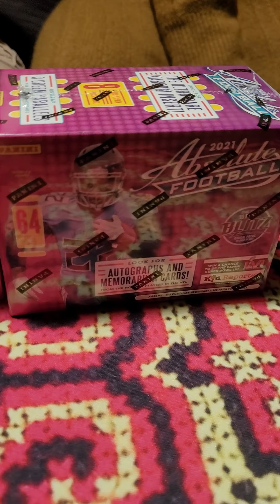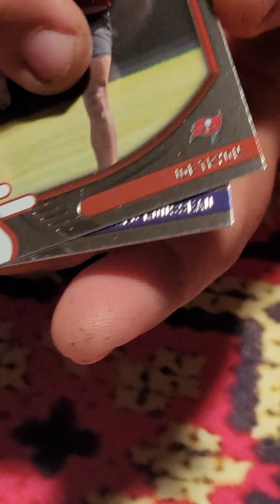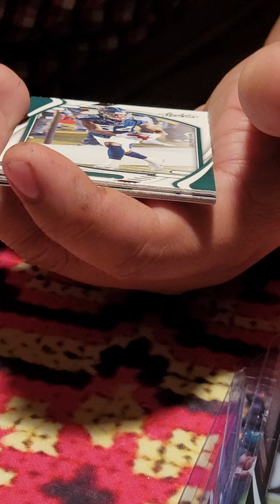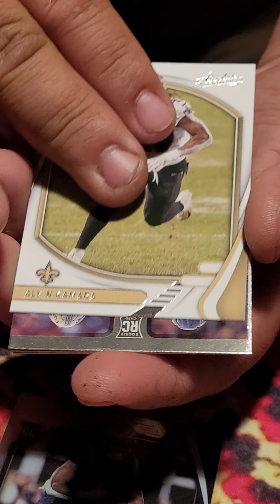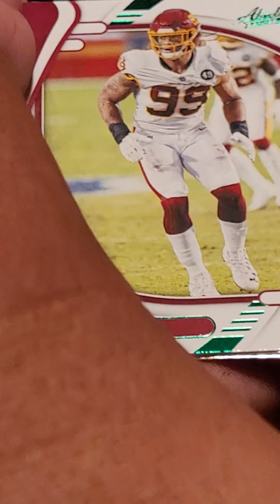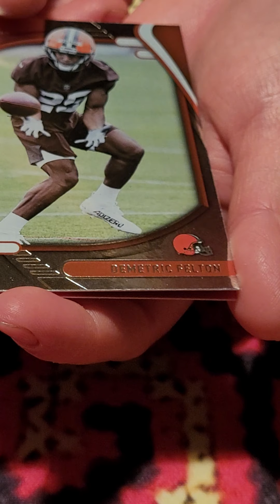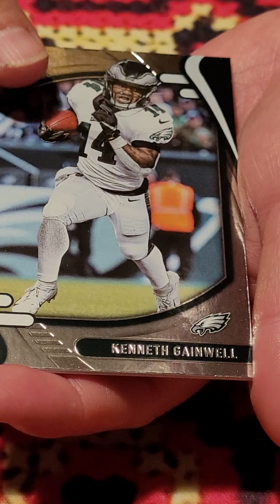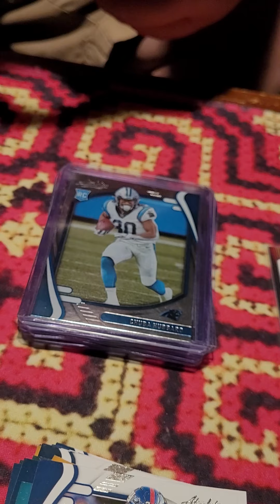2021 Absolute blaster.... kaboom hunting...... 🔥 rookie pulls 🔥